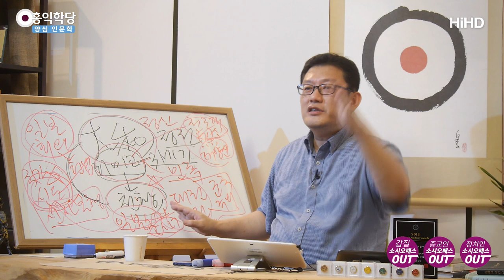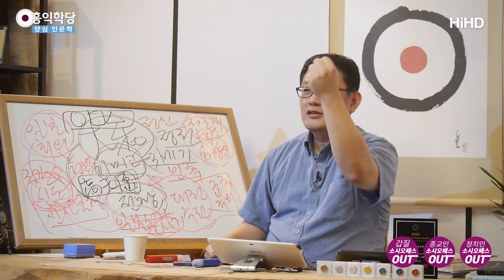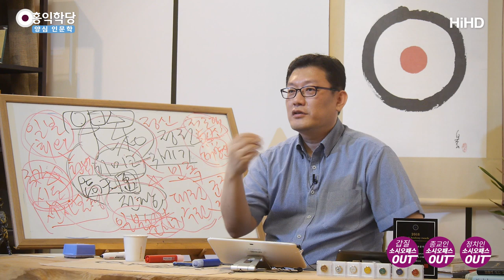[양심 인문학] 일본 대해부04_건국신화를 통해 본 일본의 뿌리 _홍익학당.윤홍식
(190724 수밤) 그래서, 야마토 정권하에서 나온 , 그 영향하에서 나온 신도,
이게 이제 야마토 정권 이후에 일본 서기 [고사기]들이
이게 일본신도의 바이블들인데, 역사책인데, 이 안에 신화들이 등장해요.
아마테라스가 어떻고, 아마테라스 후손이 천황이고, 그
런데 역사를 하도 뻥쳐가지고, 3세기때 히미코 여왕이 분명히 모델로,
왜냐면, 그 전에 통일 국가가 없었으니까,
그런데 통일 국가 얘기를 하면서 자기들은 뭐라고 해요?
기원전 700년경으로 천황제의 시작을 잡아요.
그 후예들이 나중에 가서 신라가 됐다. 막 이렇게 뻥을 치는거에요.
사실은, 이 히미코 여왕 자체가 신라인이냐 가야인이냐는 소리를 듣고 있습니다.

이때 경쟁했던 양반이 백제의 6대왕 초고왕.
이런 양반이 일본에 영향을 줘가지고 일본에서 세력다툼하고
히미코 여왕과 역사적으로는 자명한데, 이 얘기를 신화화해서,
부풀려가지고 신화로 만들어서 역사도 확 올려버린 작업을
해 놓은게 일본서기 고사기에요.
그래서, 천지창조를 시킨 두 신이, 음양에 해당되는 두 신이 나와서
천지창조를 시키고, 이 아마테라스가 그 후손으로 나왔는데,
이게 태양의 여신인거죠. 그래서, 이 사람이 일본도 그 신들이 만들어주고,
천신족들이 내려와서, 천신들이 내려와서 일본의 천황가를 연거에요.
그래서, 우린 천손 민족이다. 일본은 특별한 나라다.

하느님이 우리를 만들어 줬고, 특별히 일본을 하느님이 천신족이 내려와서
우리를 통치해줬다. 단군신화가 일본으로 건너가서 그렇게 변형된겁니다.
그래서, 우리도 삼종신기치죠?
거울, 하늘을 상징하는 거울, 땅을 상징하는 청동 방울,
사람을 상징하는 검해서, 환웅이 홍익 인간 하러 이 땅에 내려올 때 가지고 온
세가지 천부삼인이라는게 있죠?
이게 그대로, 아마테라스가 일본천황들한테 삼종신기를 줘요.
하늘에 해당되는 곡옥,땅에 해당되는, 이번엔 거울의 평평한 면을 봐가지고
땅에 해당되는게 거울, 사람에 해당되는게 검,이 세가지가 지금 보관되고 있다는,
실제로는 없을거라고 추정되지만, 보관되고 있다고 주장하는
천황가의 삼종신기입니다.

천황가가 자색을 숭배해요. 자미, 자미궁이 북극성입니다.
자색..용어에도 자미나 자색 등 자자를 좋아해요.
천황은 자색으로 상징합니다. 북극성을 상징.
우리가 북극성 하늘나라에서 내려왔다.
그런데, 그 북극성 하늘나라를 한문으로 고천원(高天原)이라고 해요.
높은 하늘의 근원. 여기서 내려왔데요.
우리 신앙이랑 똑같아요.하느님.
삼일 신고에 있는 내용이랑 똑같아요.
그게 건너가가지고 일본에서 신도가 됐고, 야마토 이 정권을 세운
히미코 여왕은 신라냐 가야냐 그러고 있고요.

여러분이 이 히미코 여왕을 알아요. 아는 분이에요. 사실.
우리나라 역사에서. 삼국유사를 봤으면 알아요.
연오랑 세오녀에서 세오녀에 해당된다고 봅니다. 역사학자들이 .
신라에서 연오랑이 남편이죠?먼저 바위타고 바닷가에서 일본으로 흘러가서,
일본에서 왕이 되었다고 삼국 유사에 씌여 있습니다.
그래서, 남편이 사라지니까, 아내가 찾다가 바위위에서 잠들었는데,
떠내려가서 일본에가서 도 거기서 왕비가 되었다.
거기서, 가니까, 신라에서 해와 달이 사라져버려요.
이 양반들이 태양신을 상징하는거에요. 태양을
신라가 어두워지니까, 저쪽에서 그 세오녀가 가진 못하고,
비단 자기가 짠거 주니까, 신라에서 다시 태양이 나타났다.
해와 달이 나타났다. 그러니까,이 양반들이 신라설도 있고,
가야설도 있고, 지금 가야라고 봐가지고요. 이 양반들이.

이 히미코가 천조대신 아마테라스를 나타낸다고 보니까,
이런 천신들이 어디서 왔냐?고천원에서 왔다.
그러니까, 지금 일본이나 한국 학자들 중에 고령을 신라옆에 있는 가야땅이죠?
고령을 고천원으로 보고, 하늘나라를 땅에서 찾은거죠?
지금, 우리 고령에는 고천원 공원이 있습니다.
일본 관광객이 온데요. 일본 황실의 뿌리라고요.
거기 표지판에 그렇게 씌여있어요. 일본 황실의 뿌리.
우리나라랑 이 정도로 엮여있는 나라에요. 일본이.

우리나라 역사, 우리나라 종교 철학이 건너가서, 일본의 신도가 만들어지고,
그 신도가 우리랑 비슷해요. 몽골침입때 한번 각성되요. 정립되요.
좀 잊고 지내다가. 몽골 침입때, 불교랑 융합되서 한번 만들어지고,
또 우리 주자학 할 때 ,그쪽도 주자학 들어갔거든요.
좋아하기는 양명학을 좋아해도, 공식 학문은 에도 막부때 주자학입니다.
주자학 들어가니까, 신유습합. 신도랑 유교가 습합.
그때는 이 아마테라스를 뭐라고 해요?
인의예지의 리(理)다.그래요.
또, 신불 습합할 때는, 진여다. 여래의 본원이다.
적절하게 습합이 되요.

또,기독교 들어오니까, 우리나라 어떻게 됐어요?동학 나왔죠.
단군 신화가 몽골 때 우리 삼국유사에 정립됐죠.
조선때는 기자 조선해가지고, 단군 조선이 좀 더 유교랑 융합되는 모습으로 나타났죠.
기자를 더 띄워보는, 기자는 중국에서 온 양반이니까, 중국 양반 더 띄우면서 해보자.
사실은 , 은나라 양반인데, 우리 단군 신앙 하느님 신앙도 기독교 들어오니까,
서학에 반대해서 동학나왔죠?
일본은 또 그때 천리교 같은게 나옵니다. 그게 다 신도에 베이스를 둔거에요.

신도가 계속 변형되면서 내려오다가, 국가 신도로 아주 무섭게 돌변했을 때가,
군국주의 사상로 나올 때가 ,메이지 유신하고 나온겁니다.
한 80년 기세를 부리다가, 태평양 전쟁으로 끝난거에요.
이걸 다시, 재건하겠다는게 아베 무리들의 뜻이에요. 야마토 민족 다시 만들자.
급격히 우경화되는 우경화의 본질입니다.
야마토 정신, 야마토 민족, 국가 신도, 군국주의, 천황 대권,
천황 주권, 국민한테 주권이 없데요. 민주주의도 아닌거죠.
심각한 주장들을 하고 있는데, 지금 사실 알고보면,
우리나라 도래인들이 가가지고 벌인 일들입니다.